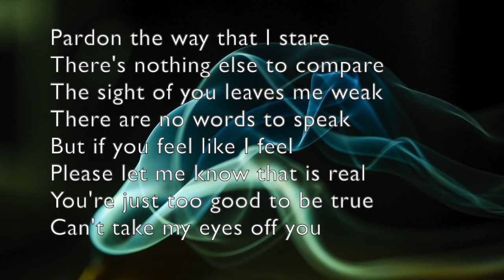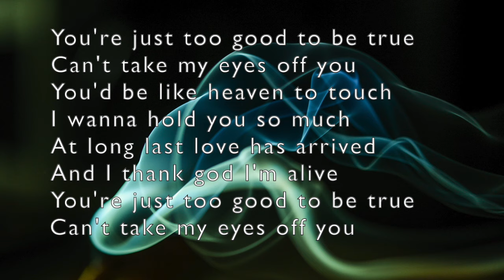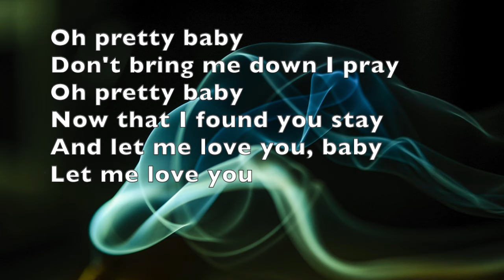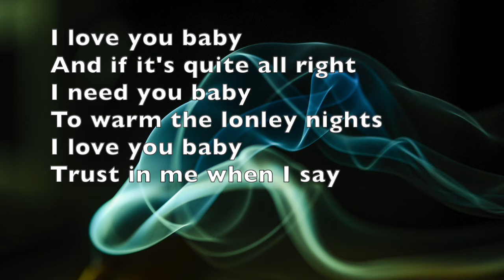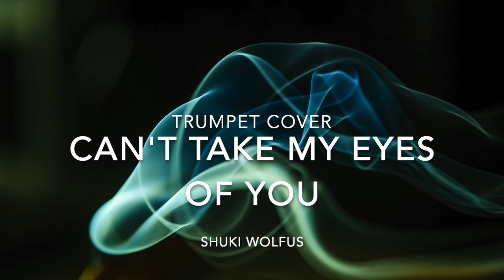Can't Take My Eyes Off You: Trumpet Serenade (Frankie Valli Cover)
Fall under the spell of this captivating trumpet rendition of "Can't Take My Eyes Off You." The song's iconic melody soars anew, infused with the warm, soulful tones of the trumpet.  Close your eyes and let the music transport you to a world of romance and longing.  Will you be swept away by this unforgettable serenade?

Trumpet Cover: Shuki Wolfus
Arrangement: Bob Zottola

Can't Take My Eyes Off You - Lyrics

Please let me know that is real

To warm the lonely nights